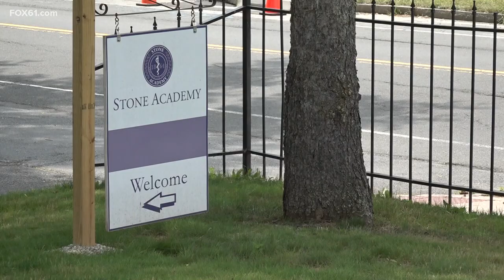Court finds Stone Academy students' case credible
Former students at the now-closed Stone Academy were awarded a pretrial judgment that would compel school officials to set aside $5 million.

Judge Barbara Ellis's ruling, which was released by the plaintiff's law firm Michael J. London & Associates on Monday, rejected the school's owner's testimony and said she found it false and in large part not credible.